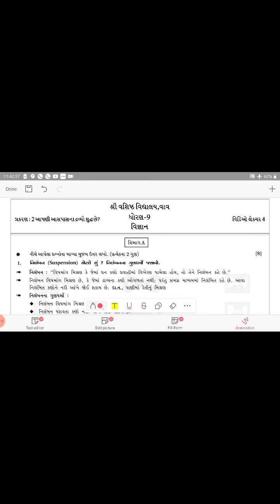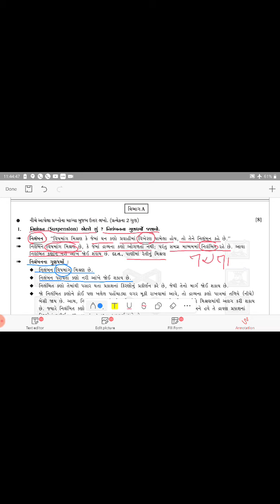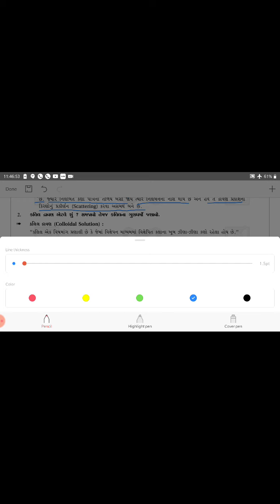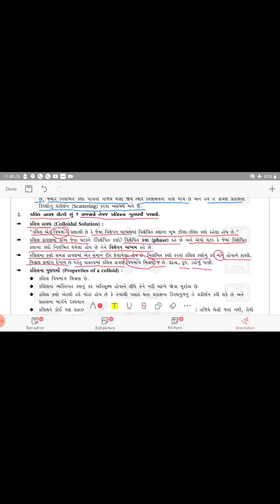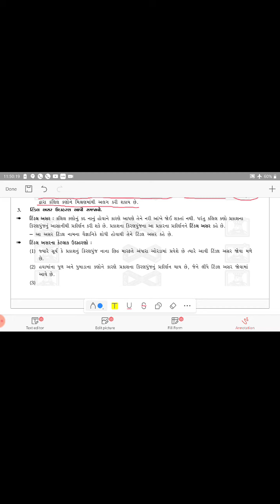ધોરણ 9 વિજ્ઞાન પ્રકરણ 2 વિડિઓ લેક્ચર 4